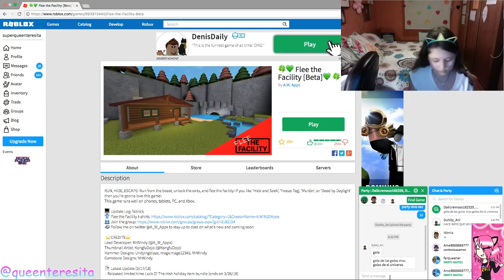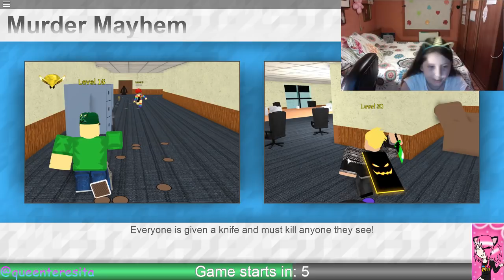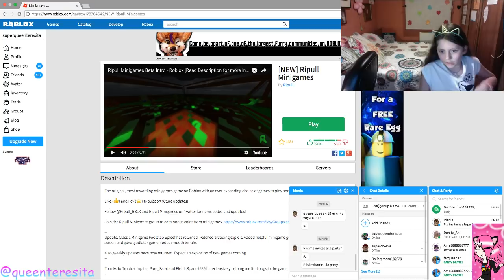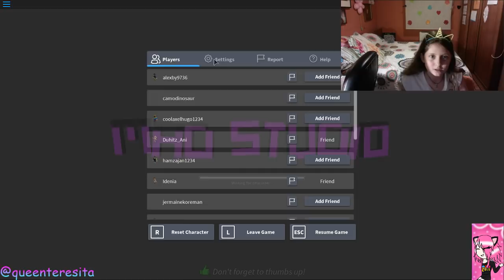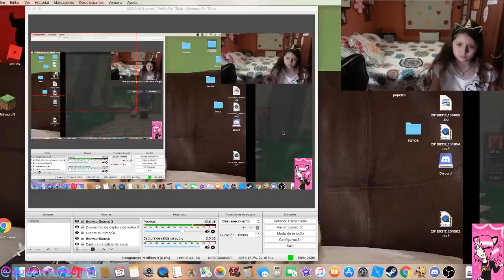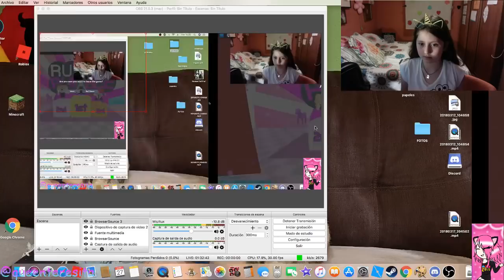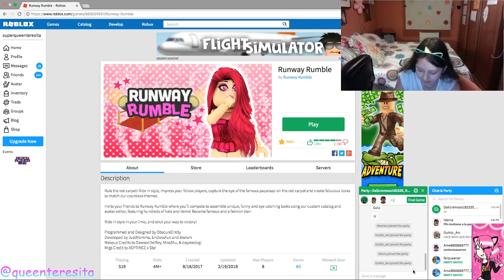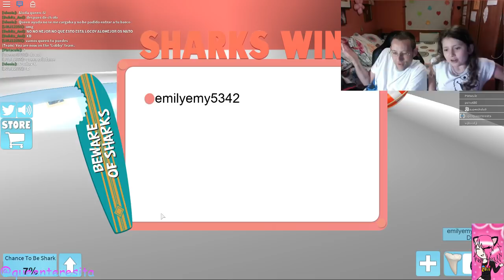DIREQUEEN (27-03-18) !!!! WELCOME SEMANA DIREQUEEN SANTA!!!!!